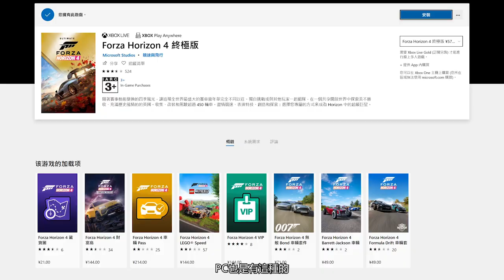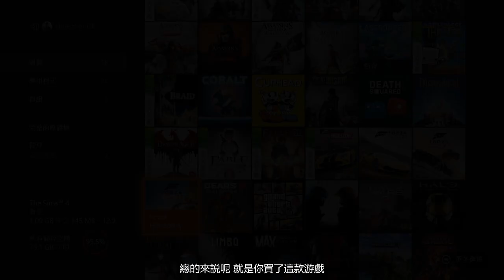「刺客信條 維京紀元」新作買一送一｜5月7日首次實機演示｜XSX版將於12月25日聖誕假期上市